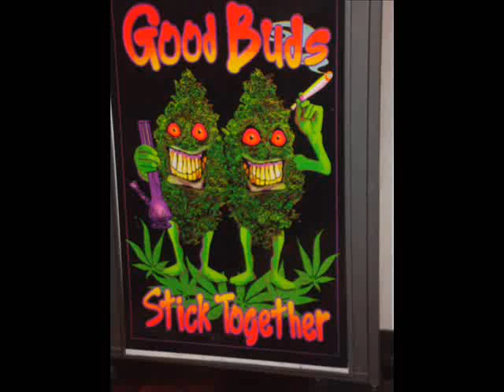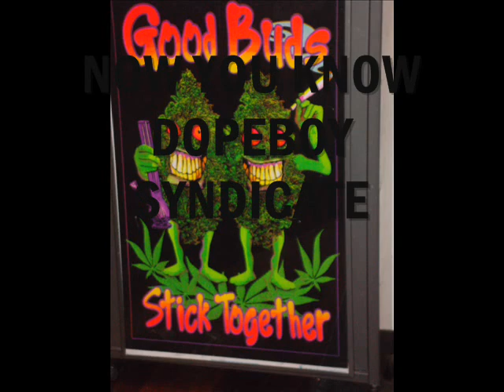DOPE BOY SYNDICATE.wmv NOW YA KNOW